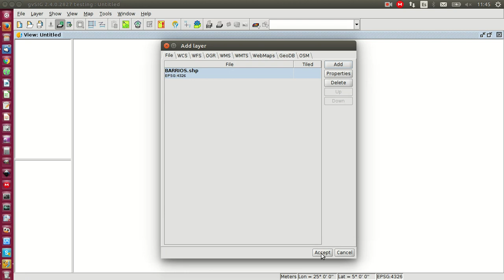gvSIG 2.4: Changing gvSIG interface. A new set of icons